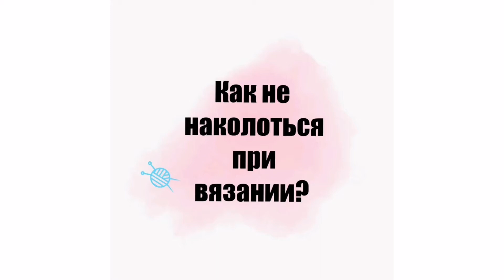Как не наколоть пальцы при вязании крючком маленького размера. Уроки вязания крючком.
При вязании крючком маленького размера есть вероятность проткнуть палец этим самым крючком.
Я покажу вам способ как держать крючок и рабочую нить, чтобы ваши руки всегда были в безопасности.

Вязаные и валяные игрушки в наличии и на заказ.